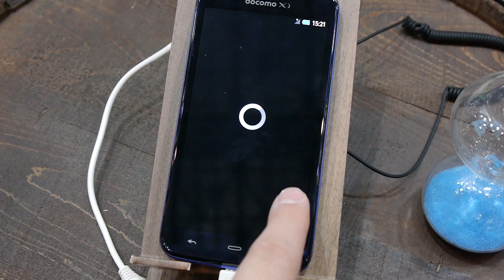ドラクエスマホ専用アプリ「ドラゴンクエスト いつでも冒険ダイス」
メタルスライム仕様の「ドラゴンクエスト スマートフォン」レビュー、ドコモとスクエニのコラボモデルに | BUZZAP！